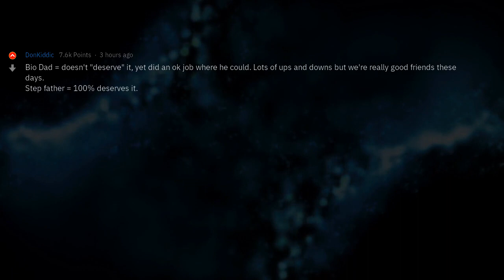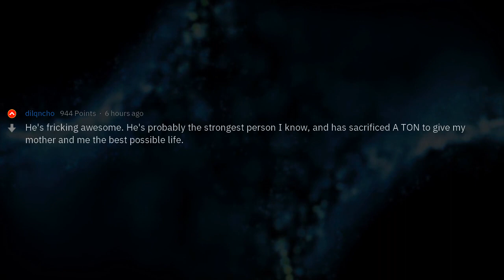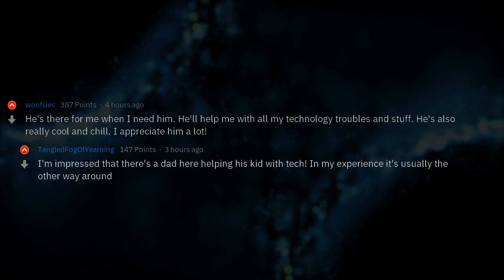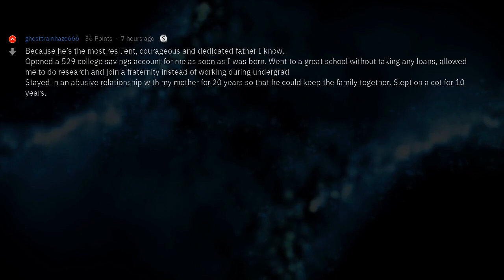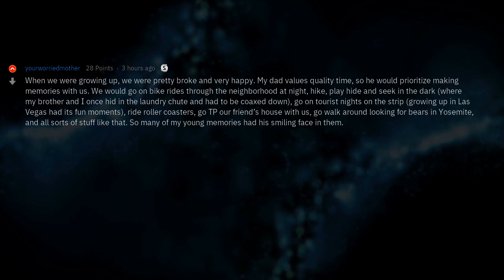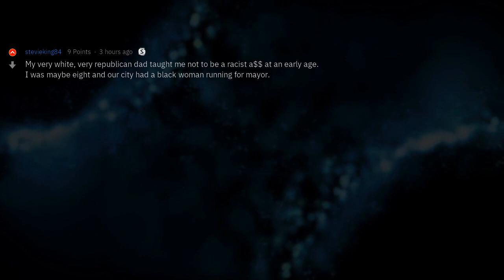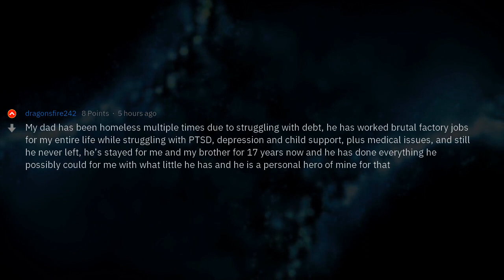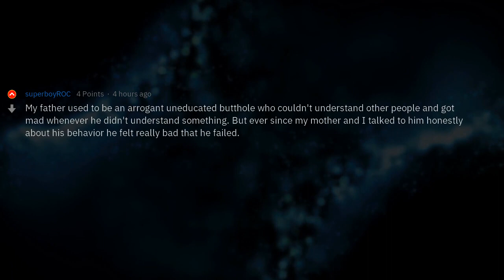What Do you Do to Become the #1 Dad In the World? | People Stories #304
▶ Fresh AskReddit Stories: Every “#1 Dad” mug now changes everyday to show the actual rankings of Dads around the world. Why does YOUR Dad deserve the #1 spot? 🔥 2nd channel with exclusive Reddit stories!